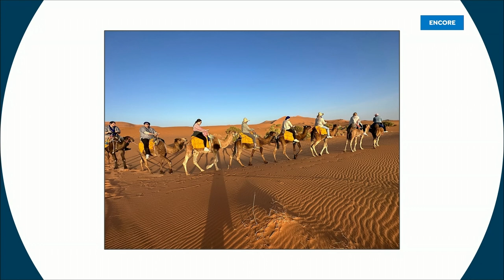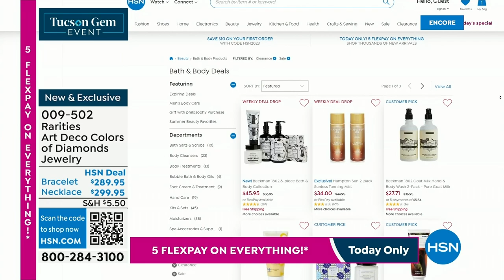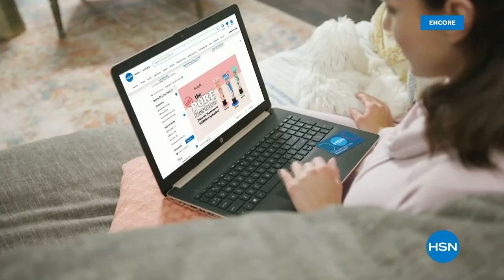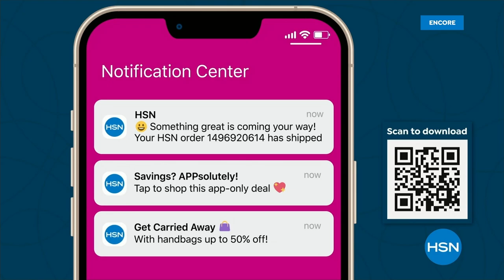HSN | Rarities Fine Jewelry with Carol Brodie 14th Anniversary 06.20.2023 - 03 AM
Celebrate 14 years of exclusively designed and curated fine jewelry designs by Carol Brodie.